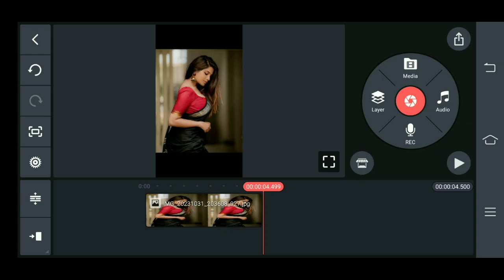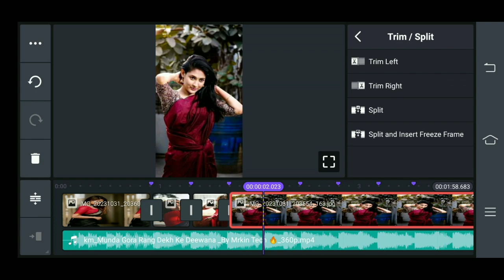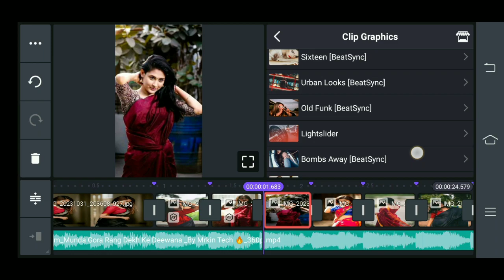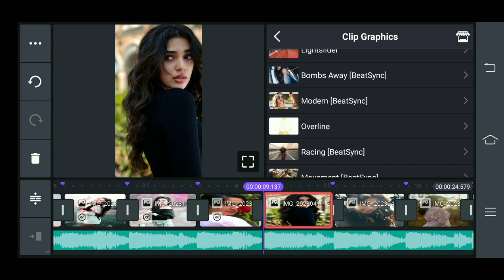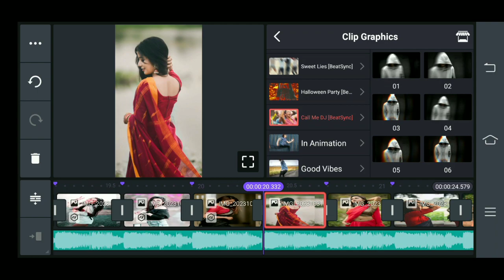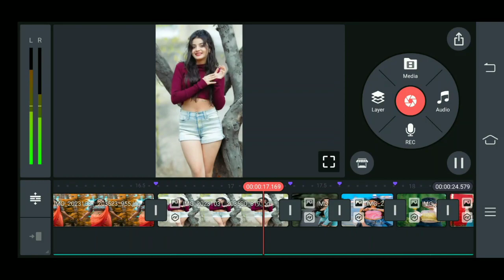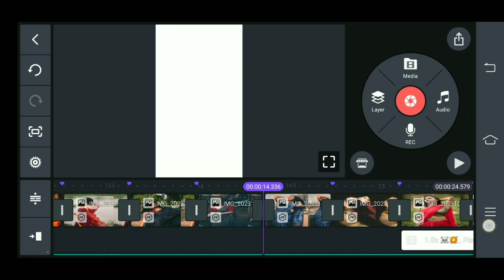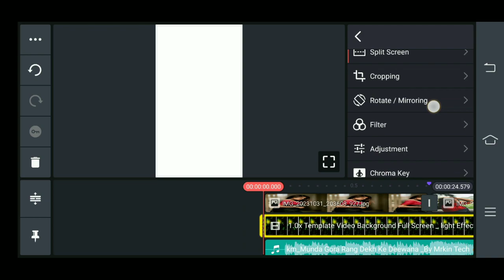Kinemaster Video Editing || Kinemastear Video Editing New Style 2023 || DJ Status Kaise Banaye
Hello Friends,